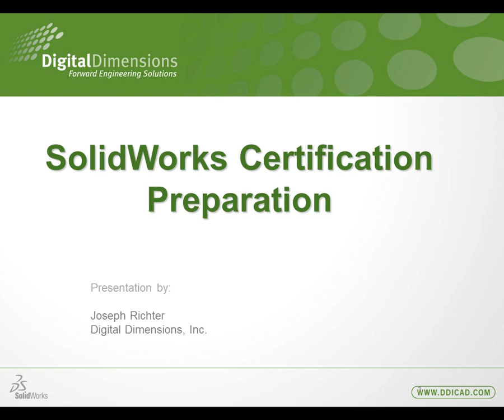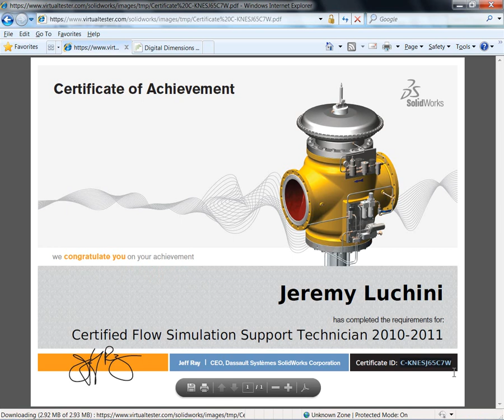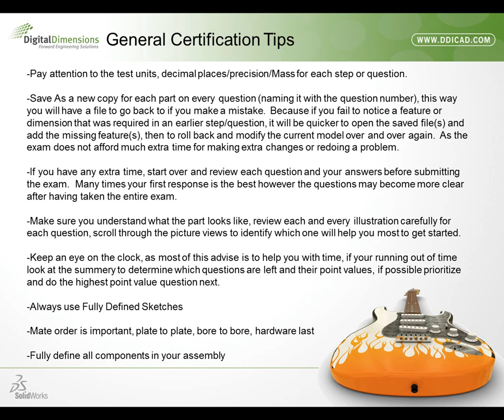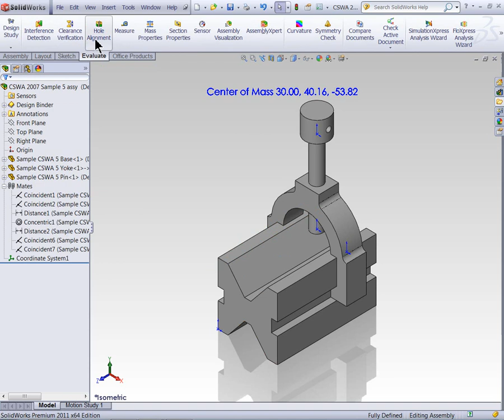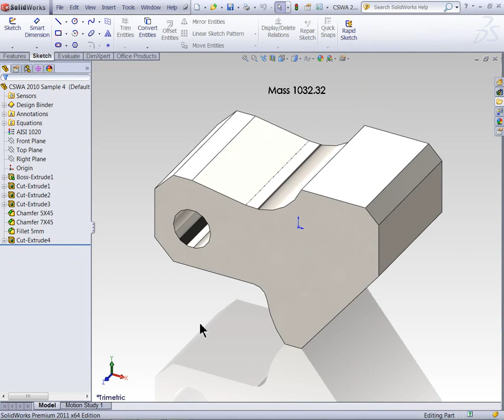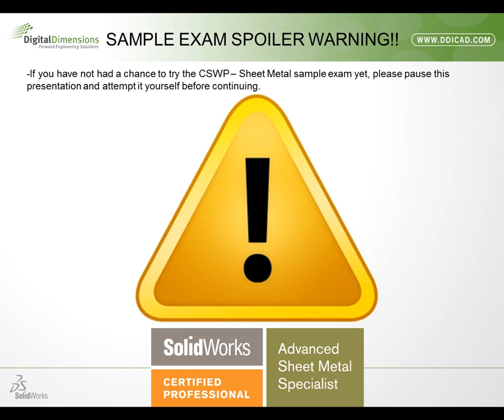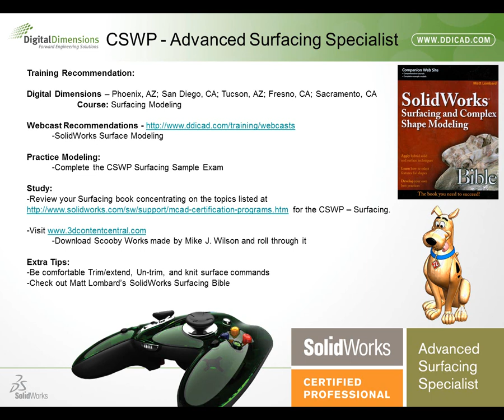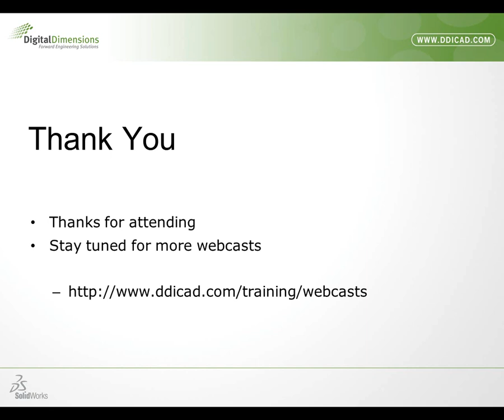Video Archive: SOLIDWORKS Certification Prep